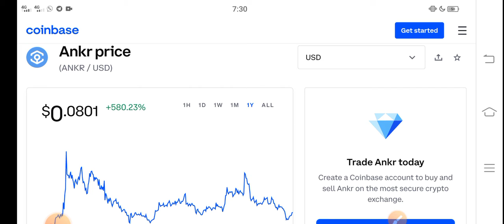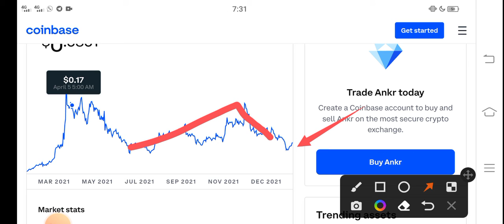Ankr Message for Holders || Ankr Price Prediction! Ankr Today News